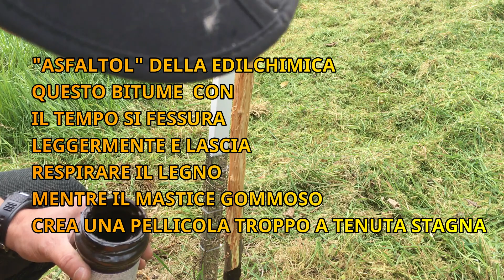INTERVENTO SU MELO DANNEGGIATO DA UN CAPRIOLO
Ho eseguito eseguito una intervento per salvare questo melo che ha subito un danno da un capriolo, in questo periodo i caprioli cercano delle piantine isolate per rimuovere la copertura di velluto  che hanno sui palchi delle corna.
Sono graditi dei commenti
grazi e a tutti